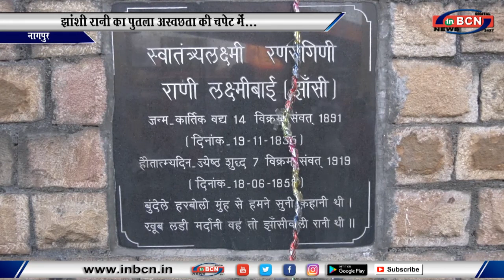झांशी रानी का पुतला अस्वछता की चपेट में...